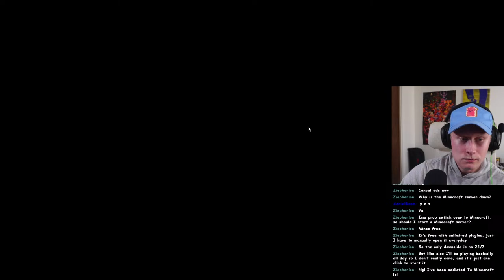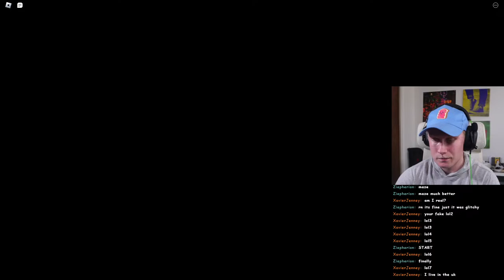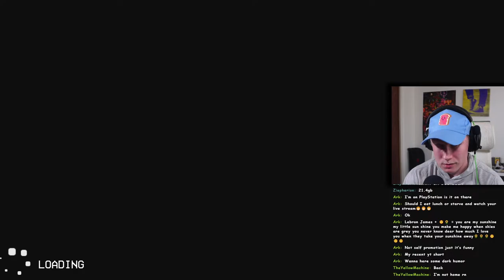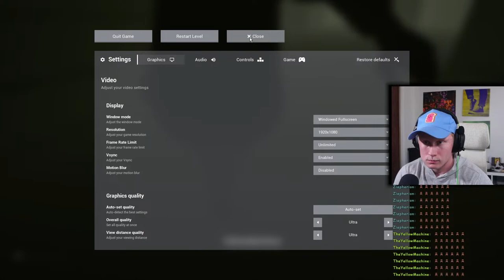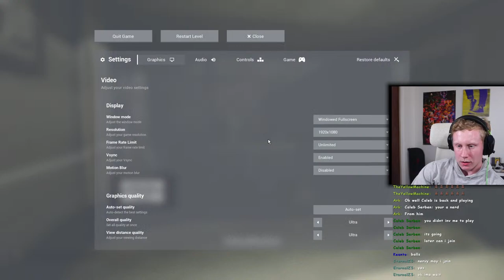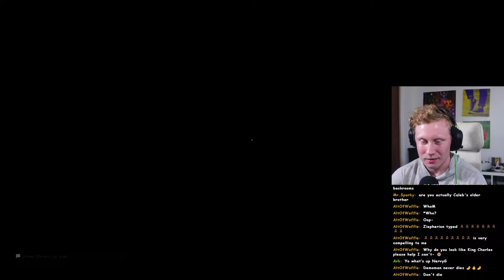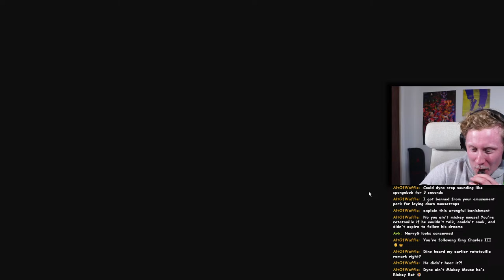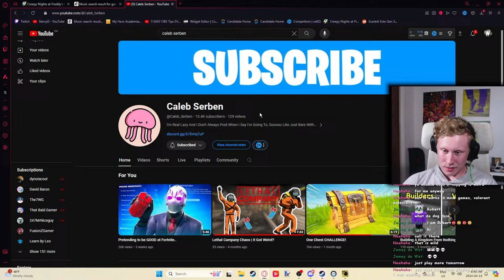We Are Playing Sinister Turmoil Sewers, And It's TERRIFYING!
Tip if you want! (optional)